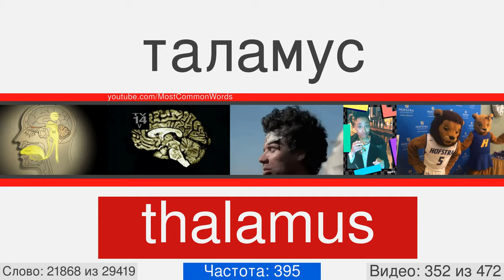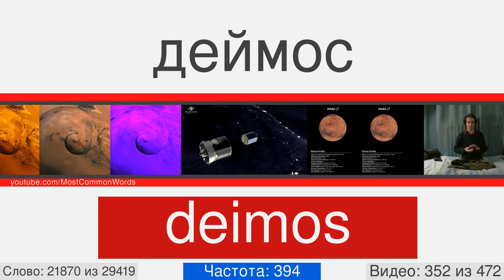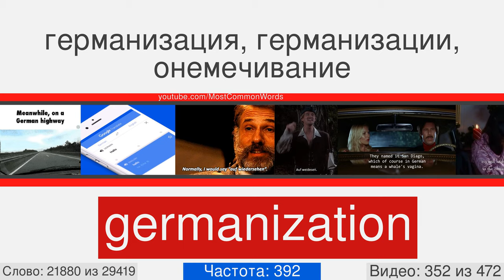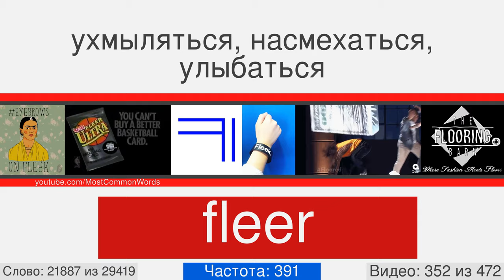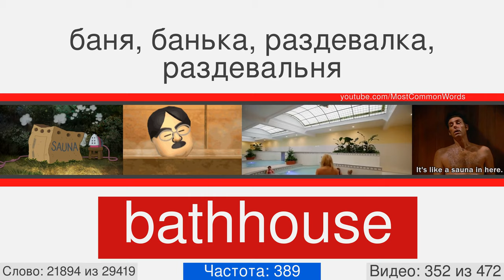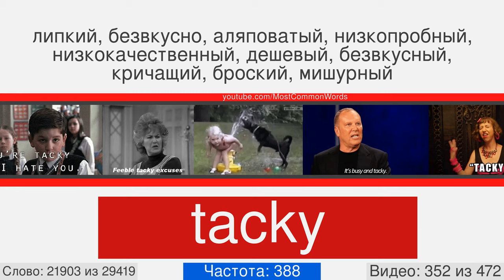Самые популярные английские слова с переводом, произношением и анимацией #352 EN➡RU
29000 английских слов с переводом, произношением и анимацией
Это видео номер 352 из 472. Оно содержит 63 слов, с 21863 по 21925. Вот некоторые из них: accountancy, geezer, kiwi, lari, panchatantra, thalamus, transparence, deimos, gynecology, monotheist.